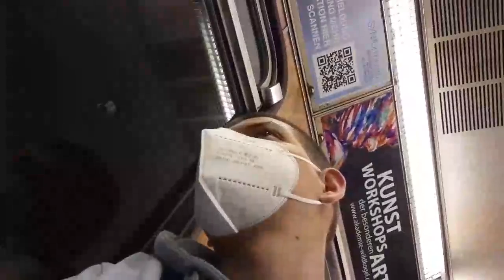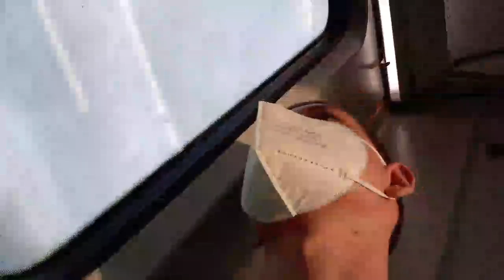Aufm weg nach Hause #2 Live|Deutsch|Neue Leute Wilkommen|kennen lernen|Reden|U-Bahn|S-Bahn|München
Hallo ich bin Corey 21 Jahre alt und 💙-lich Wilkommen auf meinem YouTube Kanal,
Hier findet ihr alles über gaming und news zu bekannten ereignissen, wen euch mein Kanal Gefällt 👌 dann lasst auf Ehre ein Abo da um mich zu supporten.
                    !Copyright!
Alle meine Videos sind copyright geschützt und werde alles Striken außer ihr fragt mich oder packt mich in die infobox.Oder ihr Seid genehmigte best of kanal
                     Information
Beziehung: Single
Name: KornCorey
Alter: 21
Wohnort: München
Beruf: Koch
Nummer:
Xbox: YTKornCorey
Ps4: KornCorey
Switch: KornCorey
Minecraft: YTKornCorey